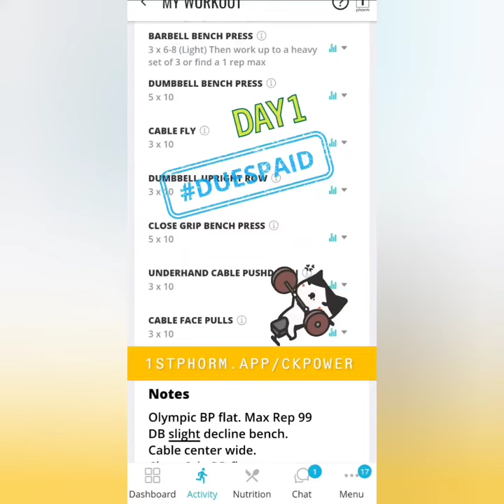Fall Challenge 🍂 Day 1️⃣ Chest & Triceps 🏋 10/10/22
Fall Challenge Day 1️⃣

🏃‍♀️ Treadmill 30 minutes
🔥 Olympic Bench Press
🔥 DB Decline Bench Press (slight)
🔥 Cable Flyes
🔥 DB Upright Rows
🔥 Close Grip BB Bench Press
🔥 Cable Straight Bar Underhand Pushdowns
🔥 Cable Rope Face Pulls

🔴 You have until 11:59pm CST to enter the Fall Challenge. Get registered TONIGHT‼️

Download the 1stPhorm App & let's rock our fitness journey TOGETHER
💪1stPhorm.app/CKPower

Today's post workout was Orange Dreamsicle 🍊 and Ignition 💥

👉 1stPhorm.com/CKPower